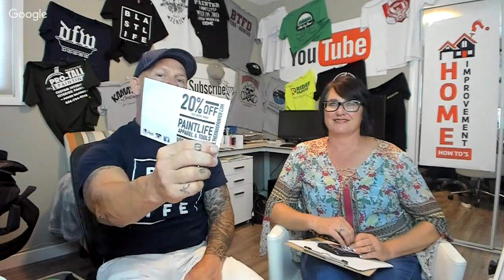🔴 Exterior Color Design For Professional Painters